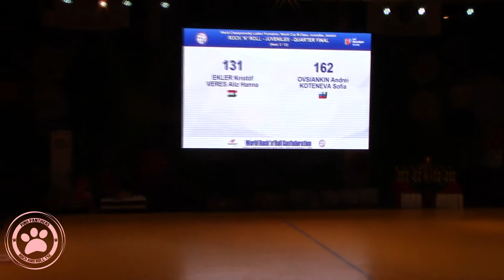Pink Panthers TSE - Ekler Kristóf(Musztáng SE)-Veres Aliz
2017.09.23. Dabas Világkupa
Serdülő páros kategória, Negyeddöntő
Edzők: Tállainé Szeder Zsófia, Falaki Szabolcs